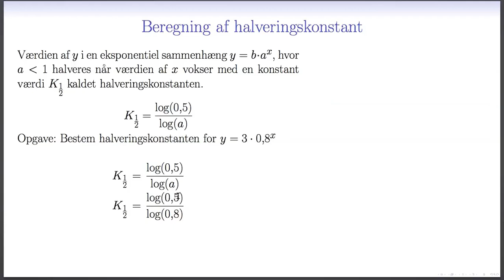Eksponentialfunktion L6 - Eksempel på beregning af halveringskonstanten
Eksempel på beregning af halveringskonstanten eller -tiden.